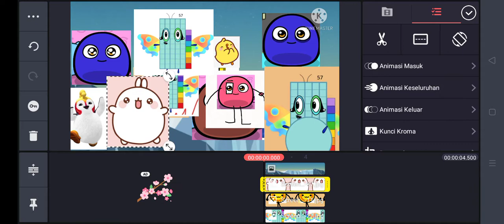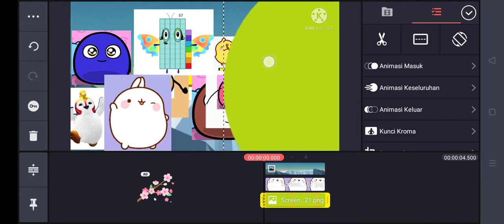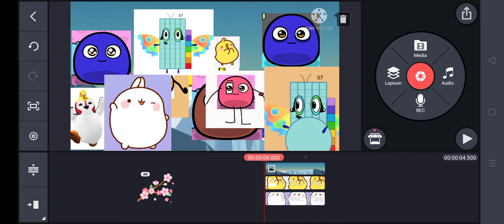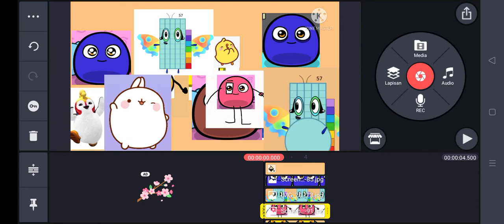57 gets a roll season 14 odd ahkong